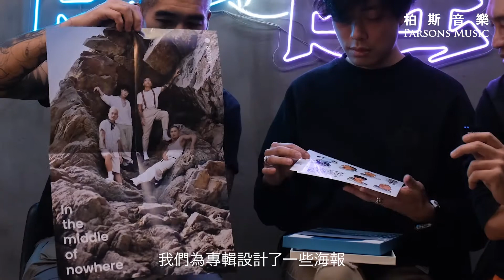柏斯音樂 x Kolor 獨家專訪 - 第二回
堅持所信 ‧ 以音樂分享生活
🎤仍然奉信從前志向未老🎤

音樂生涯上定必有高有低，Kolor是如何在17年裡面保持著堅持下去的動力？原來「轉個彎就到了」的精神不止用於登山遠足，更適用於音樂之上。柏斯音樂35+周年，同樣見証無數家庭的音樂之路，如果你亦是喜歡音樂的朋友，就更不能錯過本集Kolor訪問，或許會帶給您不一樣的共鳴與啟發！🌟